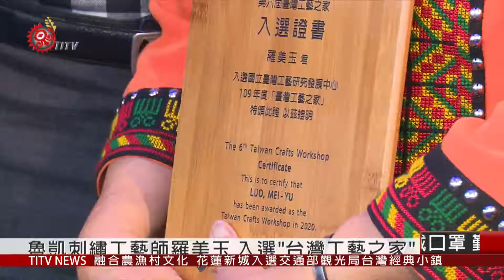魯凱刺繡工藝師羅美玉 入選"台灣工藝之家" 2020-12-14 IPCF-TITV 原文會 原視新聞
曾經在2次睡夢中，夢到自己將獲頒文化工藝類證書，沒想到刺繡工藝保存者羅美玉，真的在去年獲頒台東縣文化資產傳統工藝登錄證書，也成功入選今年文化部的"台灣工藝之家"認證殊榮。

穿著一身傳統族服上臺受獎，這是羅美玉為了這次盛典，日夜趕工而成。來自台東達魯瑪克部落魯凱族人的她，刺繡作品除了取之生活，更大一部分的創作靈感，跟她的基督教信仰緊密相關。值得一提的是這兩幅作品，分別花費十年功法才繡完。

一幅是以魯凱族圖騰為基底的"家族譜"，細緻地將家人名字都繍在上頭；另一幅比人還高的"台灣復興"繡作，則是受聖靈感動所編。一點一滴，慢工出細活，也備受各界肯定。

相隔8年，"台灣工藝之家"認證評選今年再次啟動，行政院長蘇貞昌親自頒獎給25名工藝師，肯定所有受獎人，也期許工藝師能持續為台灣注入更豐沛的創作能量。